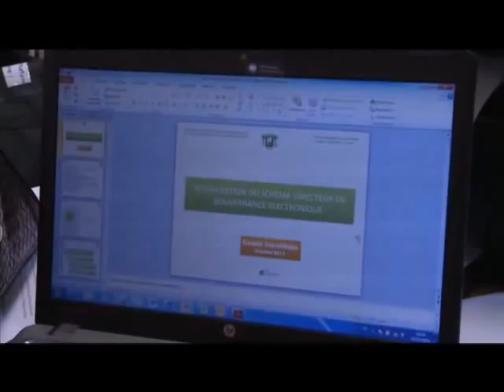Le Flash de 18H du 23 Décembre 2013 avec Marie Laure N'goran